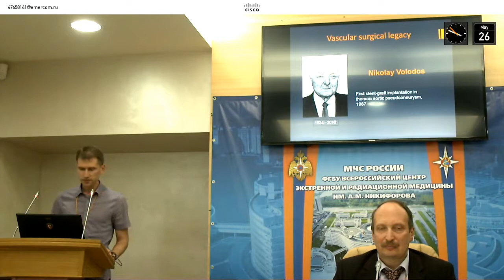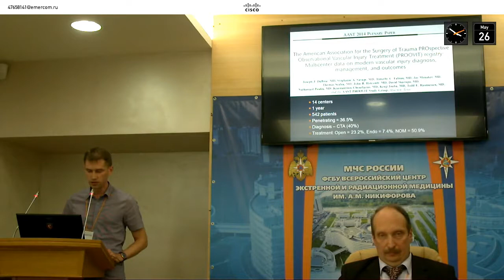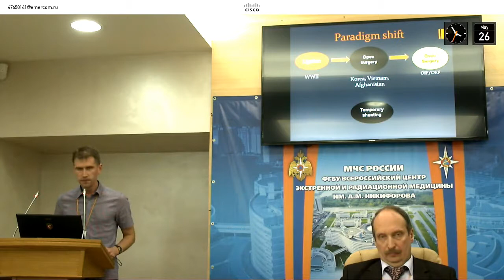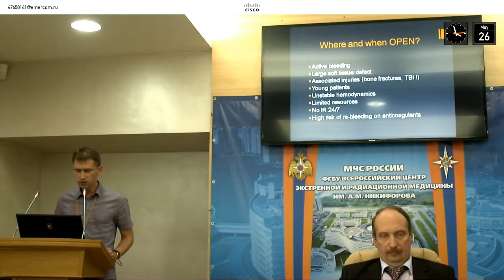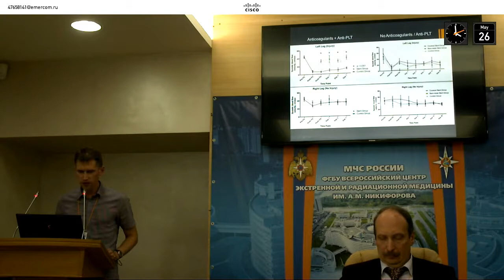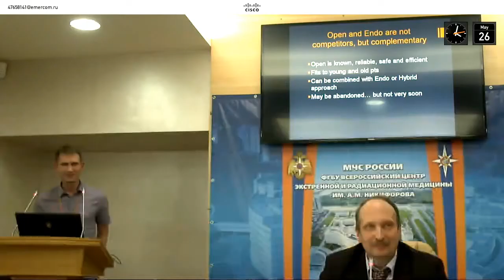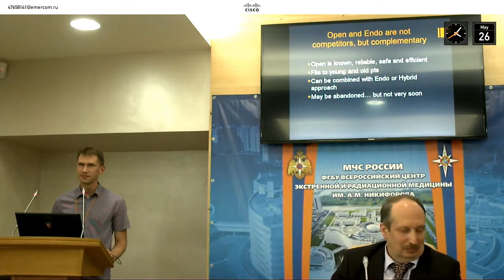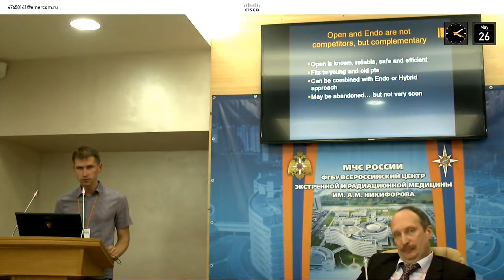Повреждение сосудов конечностей. «За» открытую хирургию. Рева В.А.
Рева В.А., Военно-медицинская академия им. С.М. Кирова, канд.мед.наук
ВЦЭРМ Многопрофильная клиника XXI века